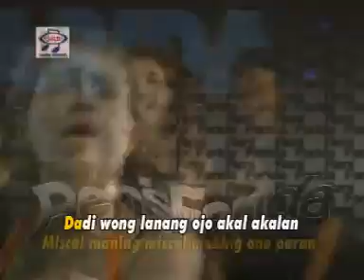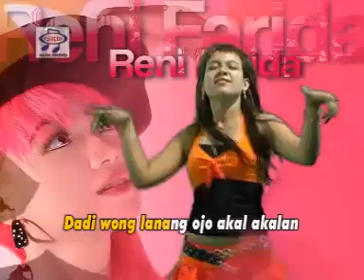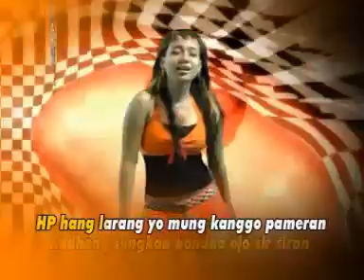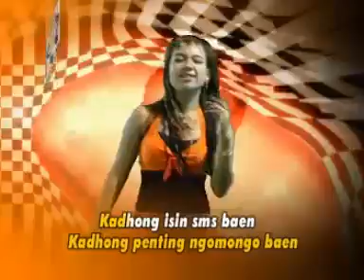Reny Farida - Miscall [Official Music Video]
Album : Duel Artis Banyuwangi